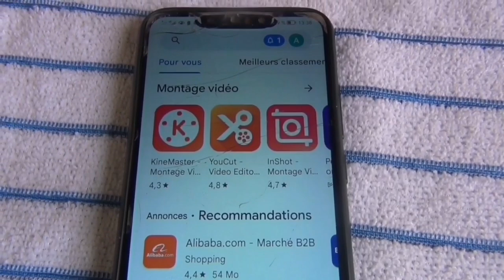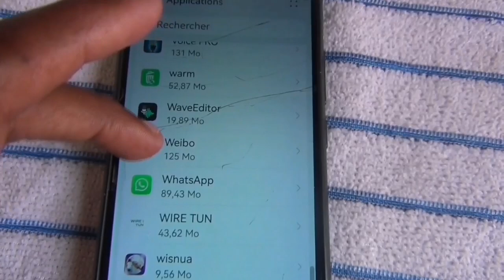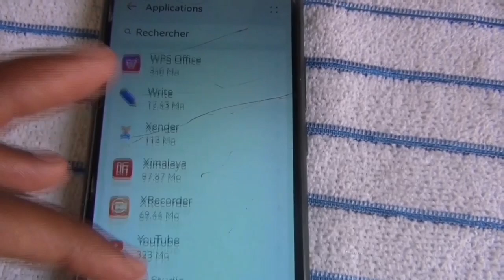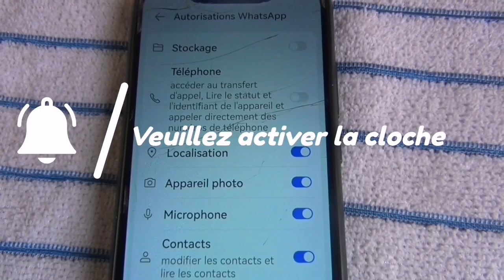Résoudre le problème de message vocal sur WhatsApp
Bonjour. Dans cette vidéo, je montre comment résoudre le problème de message vocal sur WhatsApp.

enregistrer plus d'audio sur whatsapp,enregistrer et relire l'audio sur whatsapp,augmenter la durée d'enregistrement de l'audio sur whatsapp,mise à jour de whatsapp,trucs et astuces whatsapp,whatsapp messenger,comment enregistrer un appel whatsapp ?,comment enregistrer un appel,enregistrer un appel.